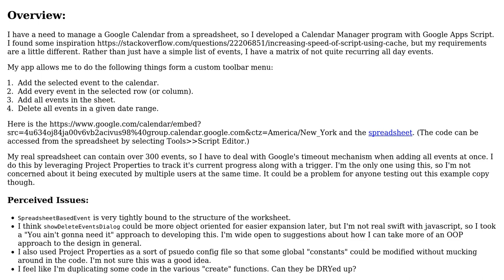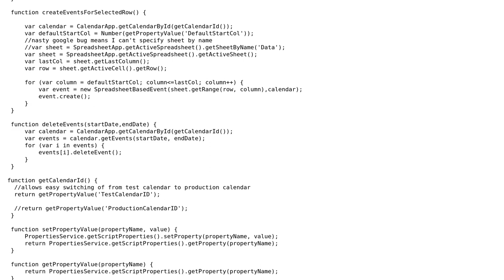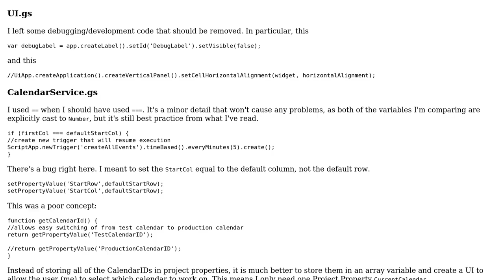Code Review: Managing Google Calendar from Spreadsheet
With thanks & praise to God, and with thanks to the many people who have made this project possible! You are responsible for your own actions.